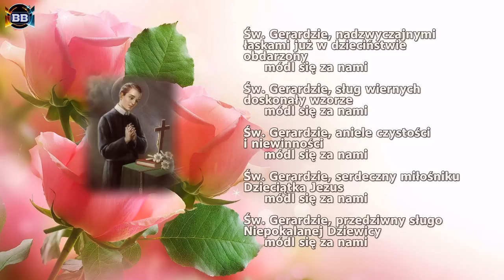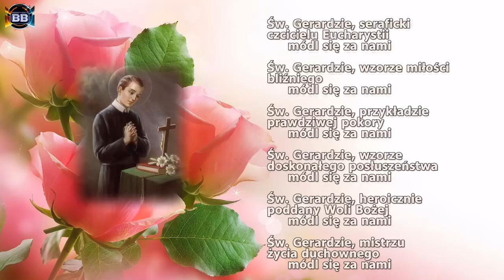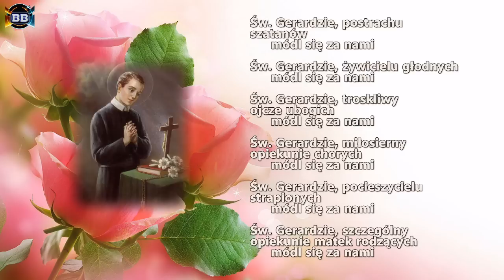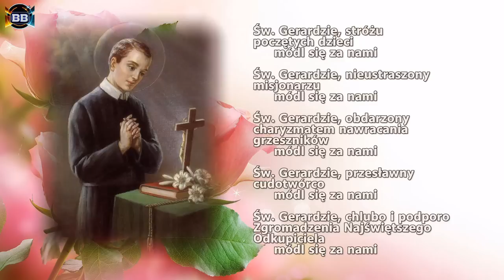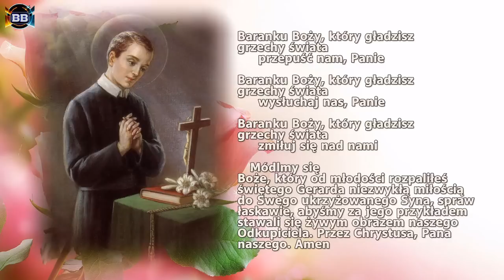Litania do Św. Gerarda Majella